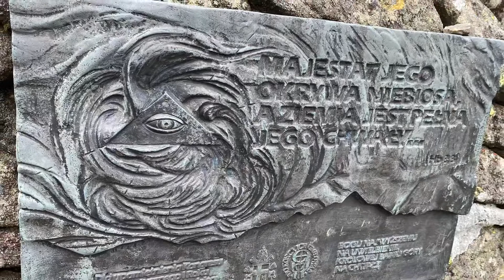Babia Góra 22.07.2021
Ostatni raz na Babiej Górze ⛰ byliśmy w 2016 roku. Dzisiaj zdecydowaliśmy się po raz kolejny. Tym razem wybór padł na szlak żółty - Perć Akademików,  który jest najtrudniejszym , prowadzącym na Babią Górę. Pogoda na dzisiejszą wyprawę, była wręcz idealna ⛅️ a trasa obfitowała w szereg wyzwań 💪